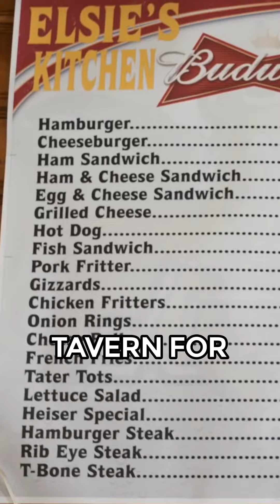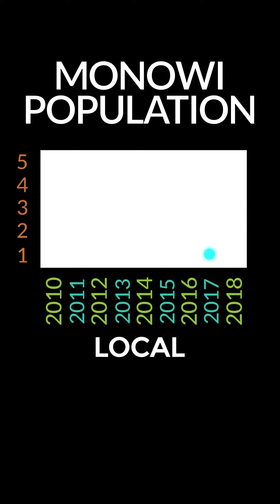The Loneliest Town in America!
Pack your bags and head to Monowi, Nebraska. You won't find a town quite like it anywhere else on this wild, wild prairie!